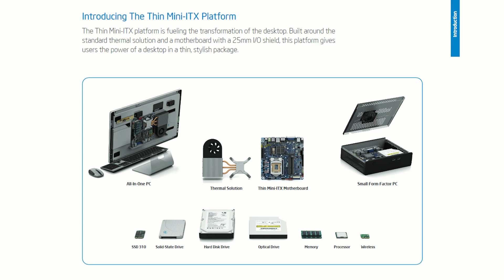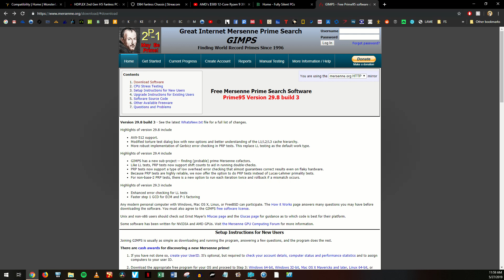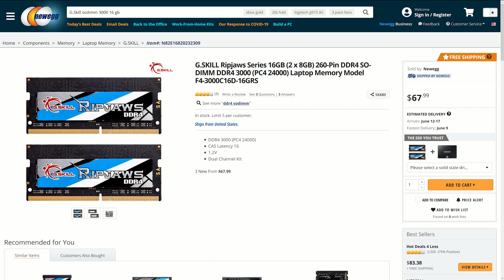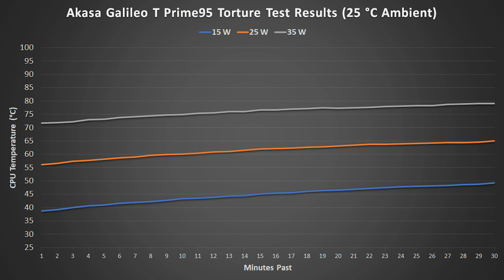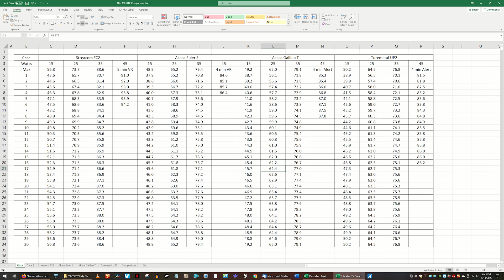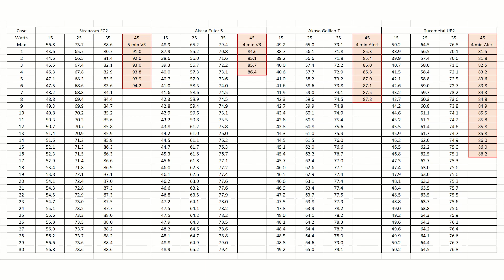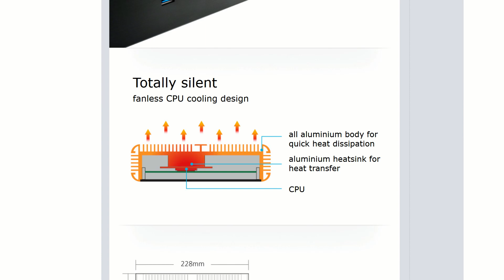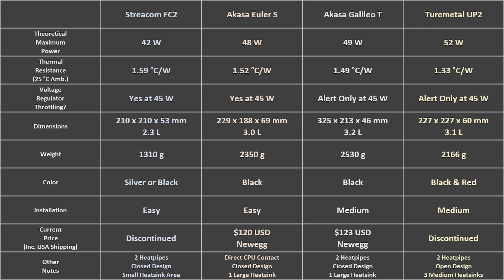The Best Fanless Thin Mini-ITX Case Showdown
What is the best fanless Thin Mini-ITX case? I did a direct comparison of four Thin Mini-ITX heatsink-cases that I could get my hands on. Included were the Streacom FC2, Akasa Euler S, Akasa Galileo T, and Turemetal UP2. There are other versions of the Akasa Euler and Galileo, but these two are my favorites. I tested the four heatsink-cases with the same components at various power levels to see how each case does under the same conditions. I ran Prime95’s torture test with small FFTs for half an hour during each run. This was done a total of 12 times, increasing power limits at 10 watt intervals from 15 up to 35 watts. I changed CPU power limits quickly between each test so that the coolers lost as little heat as possible. This way I could get to heat saturation more quickly during each run. CPU core temperatures were tracked with HWINFO64. Over 17,000 core temperature readings were recorded and processed to compile these results. After a lot of averaging, I was left with this summary. The test system included an Intel i3-9100 CPU, Asus Prime H310T motherboard, 16 GB of Ripjaws DDR4 SODIMM memory from G.Skill, and a 500 GB 2.5-inch Crucial MX500 SSD.

Results between the Euler S, Galileo T, and UP2 are very close, but there was a clear increase in temperatures for the FC2. Linear trendlines were added to the data, and formulas for stressed core temperatures were determined. If we use these formulas to calculate the theoretical maximum CPU power uses for each case, assuming an ambient room temperature of 25 degrees Celsius and maximum core temperatures of 100 degrees, we get 42 watts for the Streacom FC2, 48 watts for the Akasa Euler S, 49 watts for the Akasa Galileo T, and 52 watts for the Turemetal UP2. These results will of course vary somewhat with difference processors or different motherboards.

Available for sale are fully silent computers, built with no moving parts. The computers utilize passive heatsinks to dissipate the heat into the air. A variety of models are available with a variety of latest generation processors and SSD storage options. These PCs are great for general use or as home theater PCs. They have zero fans, zero spinning disks, and therefore zero noise! They are available at the link above.